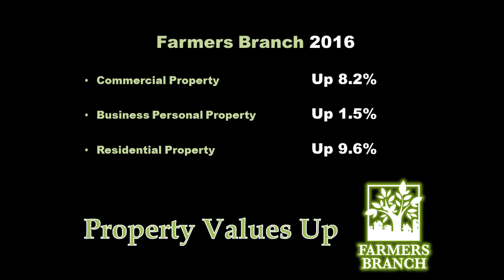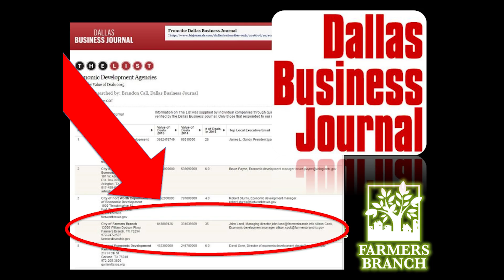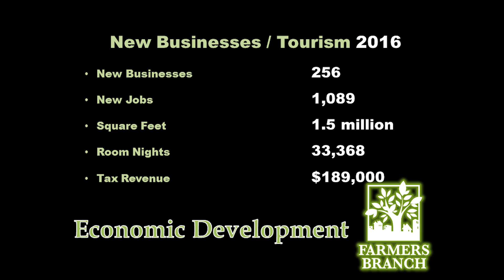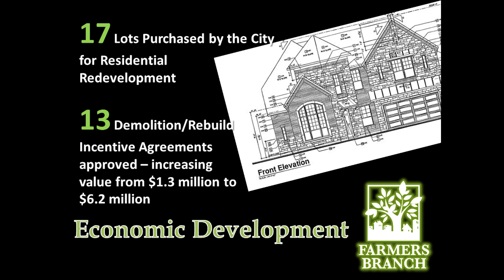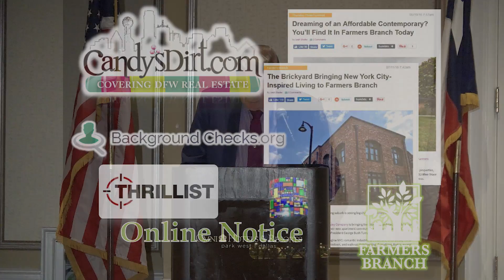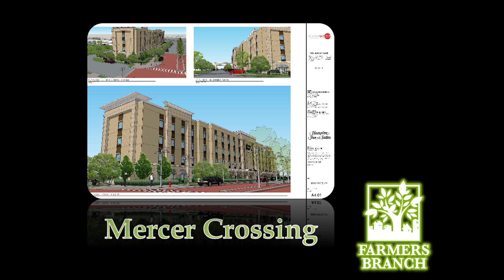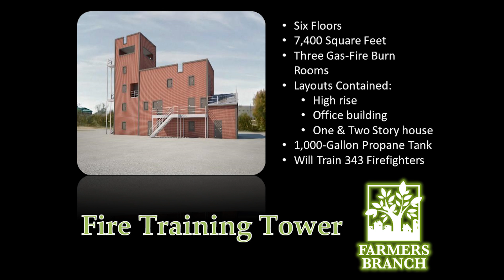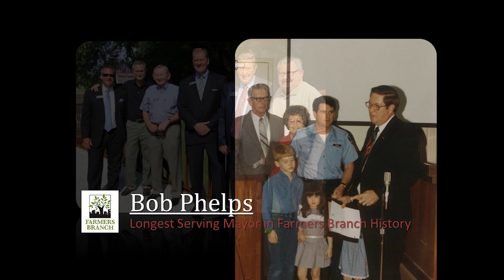Farmers Branch Chamber of Commerce State Of The City 2017